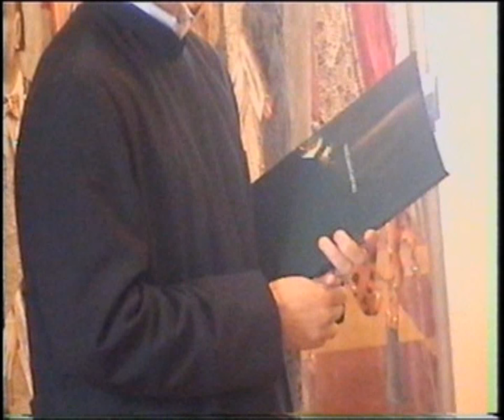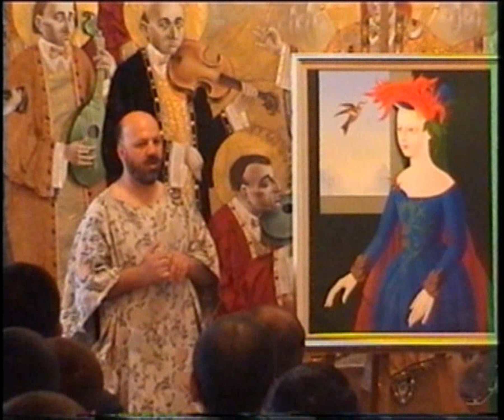Mayis's exhibition and seminar in Gevorgian Lycee